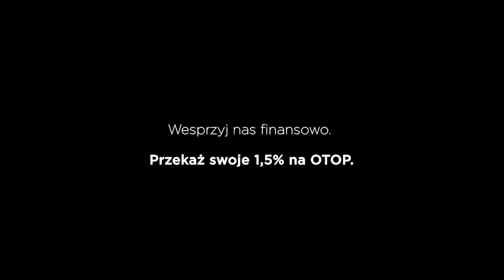1,5% CHRONIĄC PTAKI, CHRONIMY ZNACZNIE WIĘCEJ.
Ponad milion gatunków organizmów na Ziemi jest zagrożonych wyginięciem.
Ptaki są naszym systemem wczesnego ostrzegania. Jako dobrze poznana i stosunkowo łatwa do śledzenia grupa zwierząt dają nam znać gdzie w przyrodzie nie dzieje się dobrze.
OTOP chroniąc ptaki, chroni znacznie więcej.
Przekaż Twoje 1,5% dla OTOP. KRS: 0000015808
Dzięki Tobie zadbamy o więcej.
Degradacja siedlisk ptaków w wyniku działalności człowieka znacząco wpływa na zmiany liczebności i rozmieszczenia ptaków w Polsce. Zagrożonych wymarciem jest 47 gatunków, czyli aż o 30% więcej niż 2 dekady temu!
 Wiemy, jak temu zapobiec.
Kryzys różnorodności biologicznej wywołany zmianami siedliskowymi jest dodatkowo napędzany postępującymi zmianami klimatycznymi powodującymi nasilenie ekstremalnych zjawisk pogodowych takich jak powodzie, susze oraz ich skutki, np. pożary lasów.
Obecnie wśród gatunków zagrożonych w Polsce najliczniej są reprezentowane ptaki szczególnie wrażliwe na powyższe zjawiska, ptaki związane z mokradłami i łąkami w dolinach rzek.
Chroniąc ptaki, chronimy znacznie więcej.

Istnienie kryzysów różnorodności biologicznej i klimatu jest coraz bardziej oczywiste i wymagające natychmiastowego przeciwdziałania!

Dlatego OTOP angażuje się w nie tylko w bezpośrednią ochronę ptaków, ale prowadzi projekty związane z renaturalizacją, ochroną i przywracaniem terenów podmokłych, torfowisk i ekosystemów przybrzeżnych oraz zrównoważonym gospodarowaniem lasami i rolnictwem przyjaznym przyrodzie, rzecznictwem by wprowadzać zmiany systemowo, a także edukacją by uświadamiać, uwrażliwiać i pomagać ludziom pomagać,
Dobrze przygotowane i oparte na solidnych podstawach działania na rzecz ochrony przyrody dają nieocenione efekty.
PRZEKAŻ NAM 1,5% TWOJEGO PODATKU, A MY WYKORZYSTAMY GO W NASZYCH DZIAŁANIACH.
Przekaż 1,5% podatku na OTOP i  chroń je z nami!

Walki o dobrostan ptaków i przyrody żaden człowiek ani organizacja nie wygra w pojedynkę. Dlatego tak ważne jest Twoje wsparcie. Twoje 1,5%.

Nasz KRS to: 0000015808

Reżyser: Julia Popławska
Scenariusz: Julia Popławska
Wsparcie Copywriterskie: Tomasz Okulicz
Obsada: Bruno Tomczyk Autor
zdjęć: Tomasz Nowak 1st AD: Łukasz Chmielewski
Rekwizyty: Zuzanna Kowalczyk, Mirosław Pelc
Mockupy ptaków: Anna Adamiak
Kostiumy: Aleksandra Słocińska Mistrz
Oświetlenia: Oświetlacze: Focus Puller: Tomasz Kowalski
Asystent Kamery: Zuzanna Woińska
Wideo: Julian Bladowski
Dźwięk na planie: Iwo Rachwał
Dyżur: Mirosław Pelc, Piotr Handke
Produkcja Dynamo Film, w składzie: Producent: Maciej Maciantowicz Kierownik Produkcji: Julia Kubica
Asystent Produkcji: Aleksandra Słocińska
Transport: Adam Lauk
Postprodukcja - Delapost Post production manager: Genevieve Assaf
Online Artist: Włodzimierz Wilkos
Kolor korekcja: Witold Basiewicz
Postprodukcja dźwięku: Kamil Sołdacki
Udźwiękowienie: Kamil Sołdacki
Lektor: Maria Seweryn
Montaż Spotu: Witold Basiewicz
Serdeczne podziękowania dla: Natalia Tomczyk, Mariusz Misiek Drążyk, Krzysztof Godziejewski Fastmedia, Firefly Marek Modzelewski
Wsparła nas: VIVARA POLAND